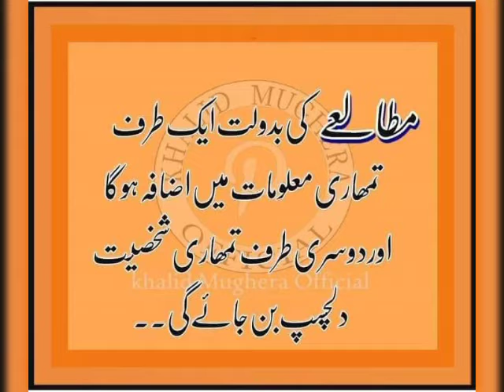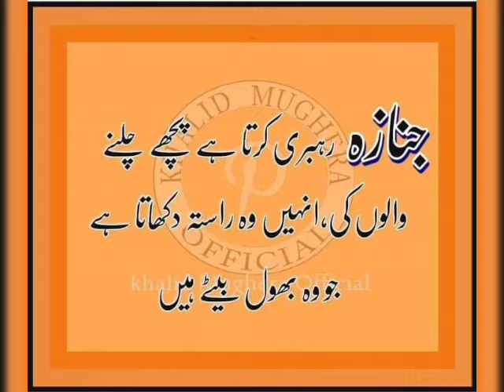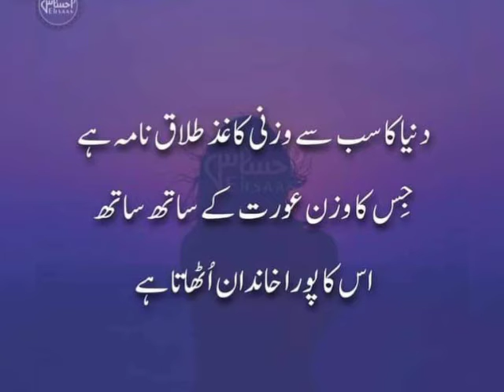amazing Urdu quotes || best quotations || sad urdu hindi quotations || RJ shan Ali |aqwal e zareen